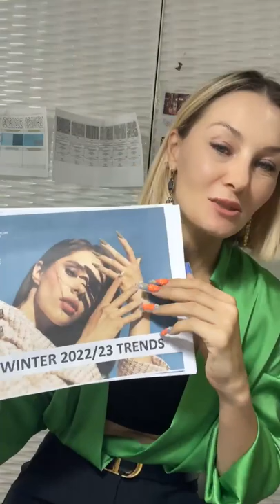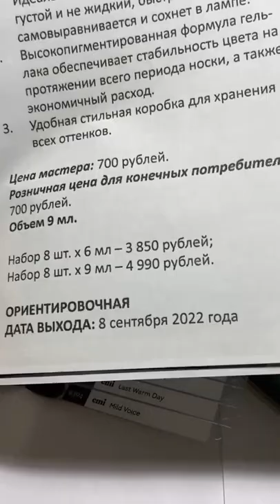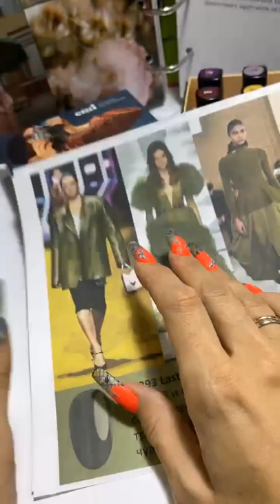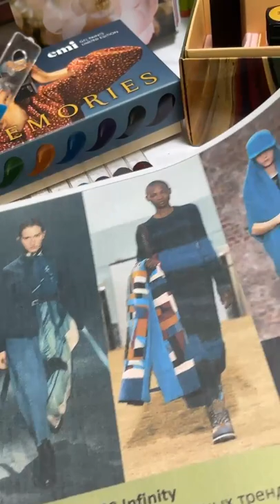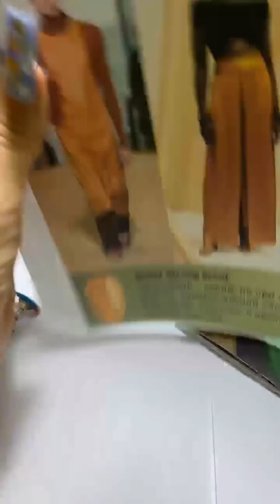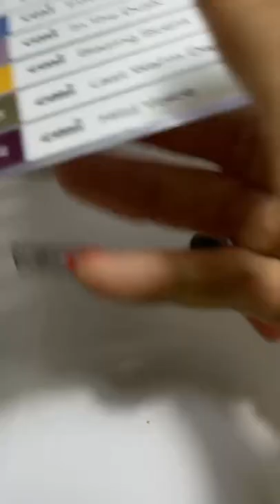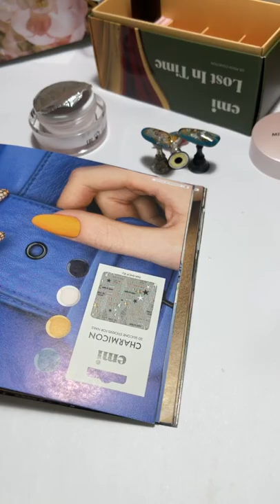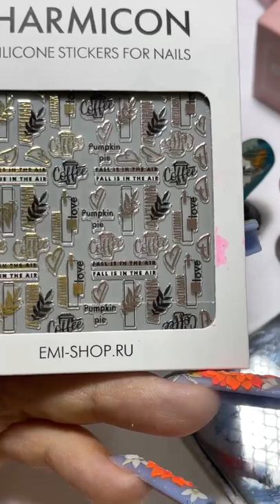Модные дизайны ногтей осень-зима 22/23 коллекцией LOST IN TIME